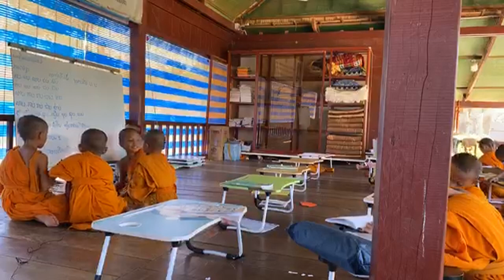មេរៀន​ម៉ោង​ទី៧៦ ភាសាខ្មែរ​មេរៀន​ទី៦៥ ថ្នាក់​មត្តេយ្យ​កូននេន​វត្តប្រាសាទស្រះកណ្តាល​ (ខ្ចាស់​)